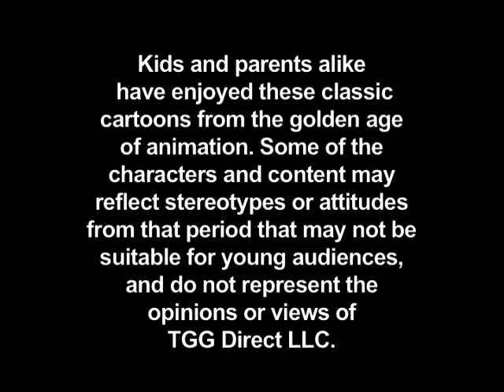Old Umnm The End Screen (still